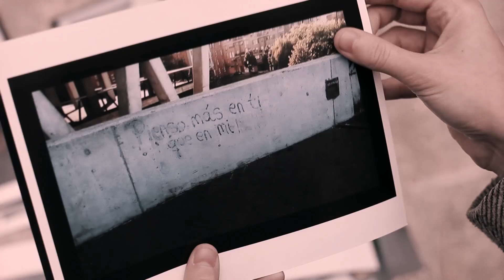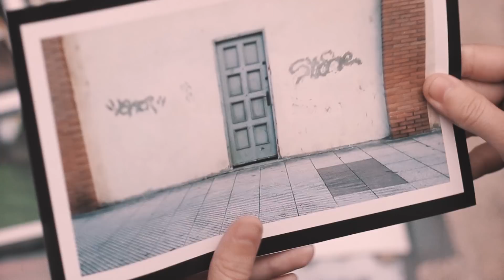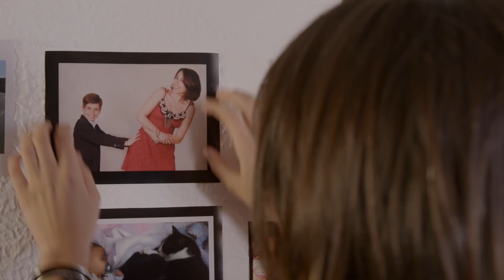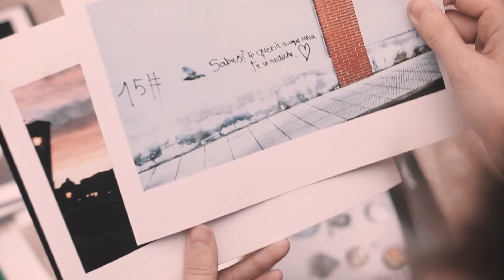Paula Rojo "7 Besos" (videoclip oficial)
Music video by Paula Rojo "7 besos"

Made by Desenfocado producciones